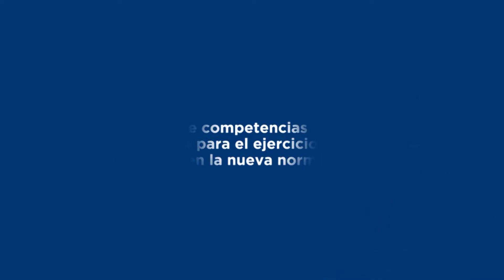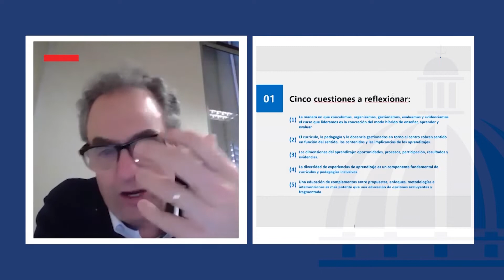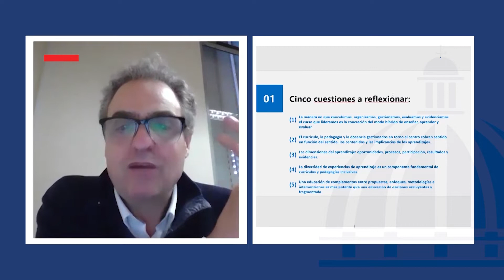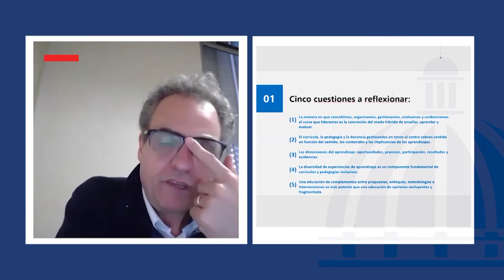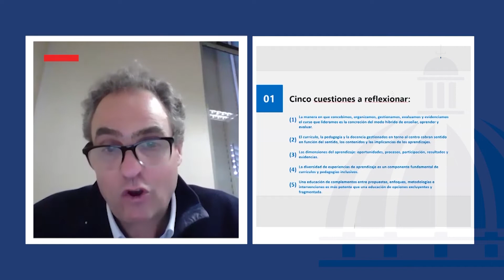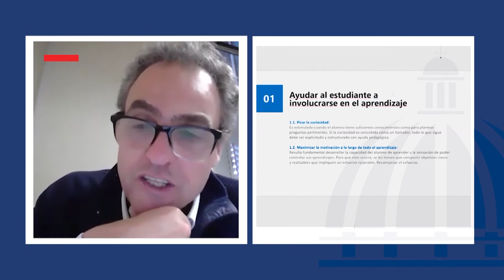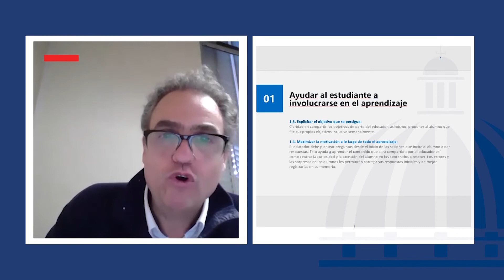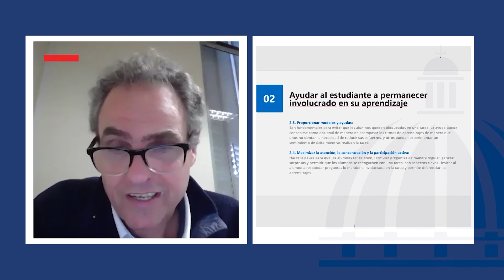Fase de Capacitación Docente Ministerio de Educación / BLOQUE 3 /